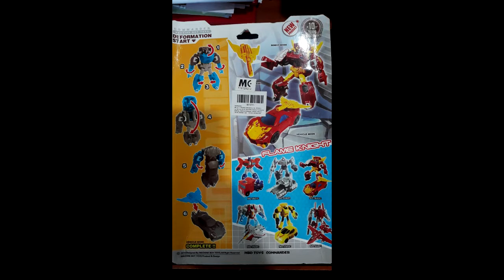Machine Boy Toys : Pocket War Commander - Hot Rod Bootleg (Transformers)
This is a review on a China Brand Machine Boy Toys Pocket War Commander Hot Rod/Rodimus Prime version. Supercheap with nice quality!

This is how I rate the toys:

Design : How much I love the looks
Quality : Colour, paint and details
Technical : Not too simple or complicated, and the mechanism works
Satisfaction : I can't get enough of it..

Note: This is a bootleg version, not a  Hasbro or any Transformers related